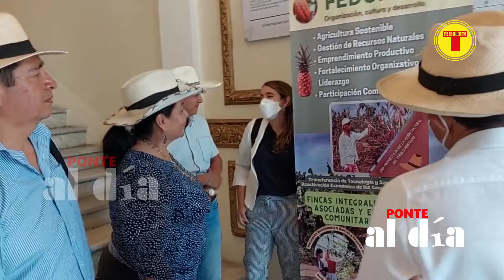AGRICULTORES DE LA FEDOMEC EN ESPERA QUE LOS RECURSOS DEL BANCO MUNDIAL SEAN DESTINADOS A PROYECTOS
MÁXIMO REPRESENTANTE DE LA GOBERNACIÓN DEL GUAYAS SE COMPROMETIÓ A SEGUIR AVANZANDO CON SU GESTIÓN, CON EL FIN DE QUE LOS RECURSOS DEL BANCO MUNDIAL LOGREN FINANCIAR PROYECTOS PRODUCTIVOS DE LOS CAMPESINOS

El Dr. Lorenzo Calvas Preciado, Gobernador del Guayas, mantuvo una reunión el pasado 22 de septiembre con el presidente de la Federación de Organizaciones Montubias del Ecuador (FEDOMEC), Carlos Chacón López, con el fin de gestionar con la flamante titular de la Secretaría de Gestión y Desarrollo de Pueblos y Nacionalidades, Lcda. Gretty Vargas Sánchez, para que los proyectos presentados por los agricultores de la FEDOMEC, se hagan una realidad, en bien de todos los campesinos y del país.

*SOMOS LA HORA 24 míralo por TELENORTE 24*

*ingresando a facebook/La Televisión de Ecuador se ve en todas partes*